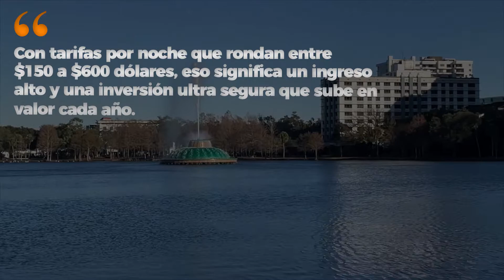OTN 🔑TE PUEDO ASESORAR PERO TÚ TIENES QUE TOMAR EL PRIMER PASO .CESAR CASTILLO REALTOR ORLANDO FL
✅ A Orlando Times News le encantaría recibir tus comentarios. Publica una opinión en nuestro perfil.

★ INGRESA A NUESTRA PAGINA WEB ★